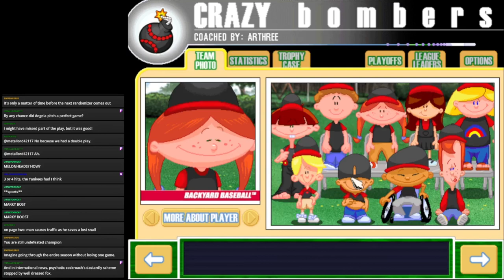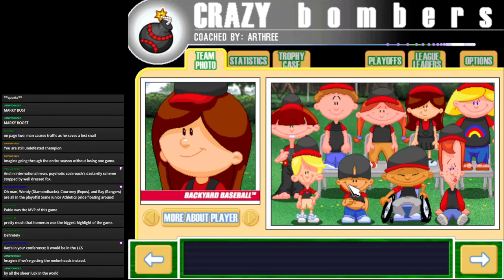Backyard Baseball Streams - Season 4 (Game 14): THE WORST BATTING AVERAGE OF ALL TIME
How is that even POSSIBLE?